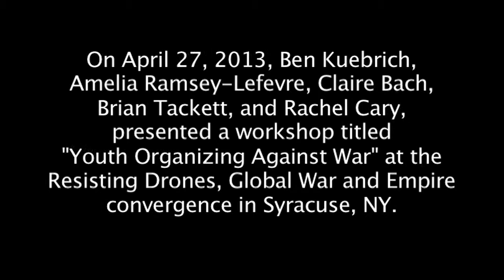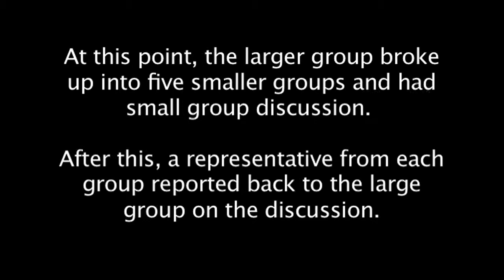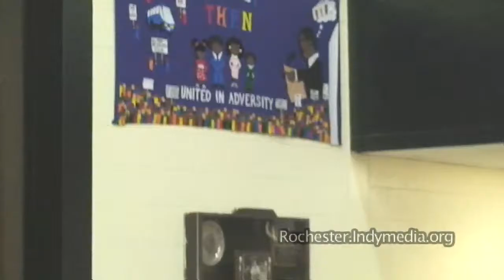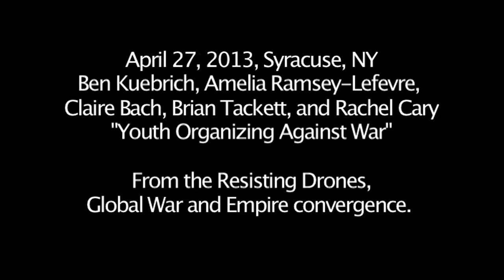Youth Organizing Against War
On April 27, 2013, Ben Kuebrich, Amelia Ramsey-Lefevre, Claire Bach, Brian Tackett, and Rachel Cary presented a workshop titled "Youth Organizing Against War" at the Resisting Drones, Global War and Empire convergence in Syracuse, NY.